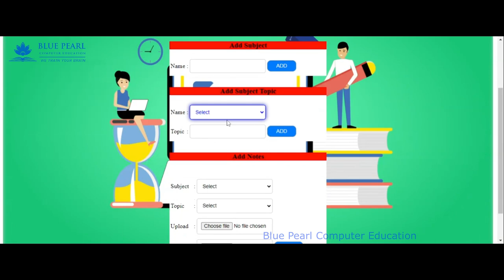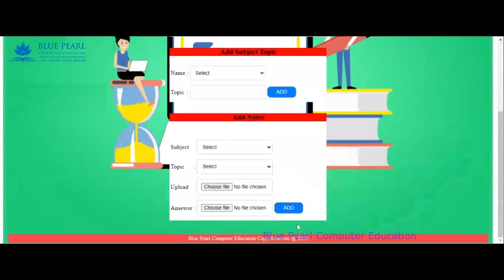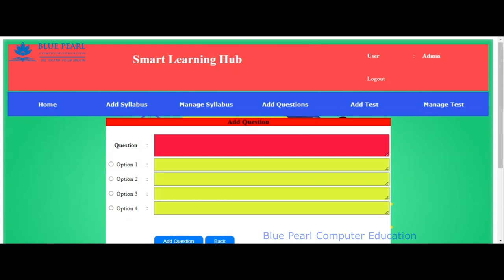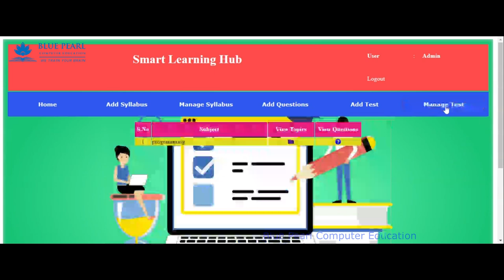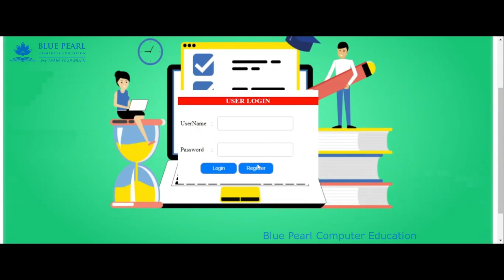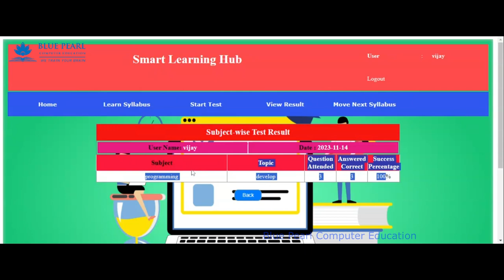Online Course Material Management System in php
Online Course Management System Project in PHP or ASP,
Learning Management System Project in PHP,
Learning Management System Project In PHP With Source,
Online Receiving Material Management System Source,
Online Learning Management System PHP Project,
Course Management System PHP Scripts | CodeCanyon,

Online course material management system project in php with source code
Online course material management system project in php pdf
Free online course material management system project in php
online course management system project report pdf
e learning project in php with source code github
learning management system project in html

11 Best PHP Learning Management System (LMS) Scripts
Course Management System PHP ScriptsOnline E-Learning Management System in PHP with mysql

What is CMS project in PHP?
How to create simple PHP project?
How to create a school management system in PHP?
How to create a library management system in PHP?

We are very active profiles on social media.